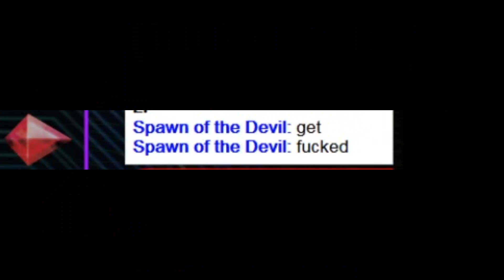Inbrrnity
Every day we stray further from God.